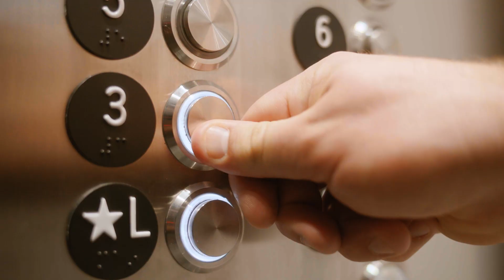Irvine Company | Airport Area